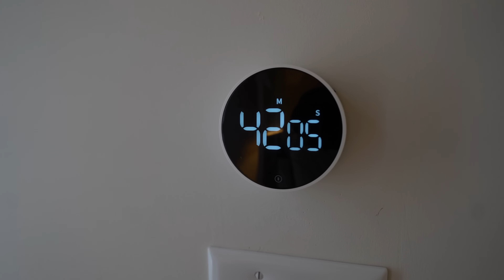The beem® Studio Experience